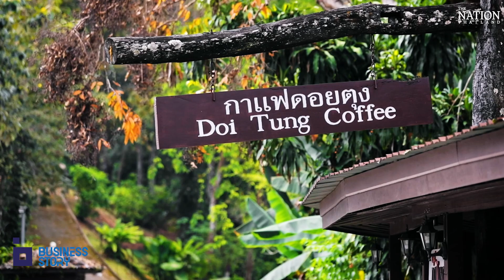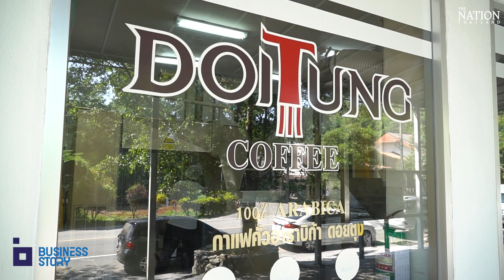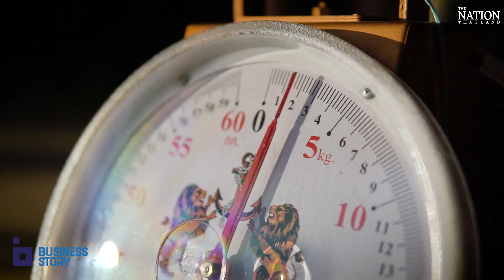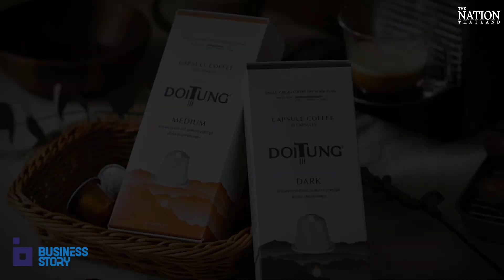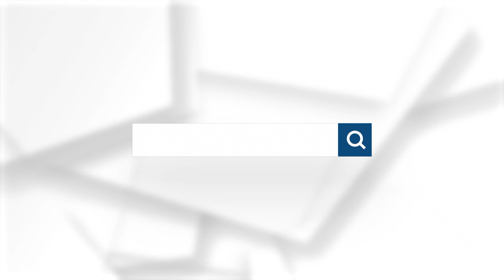From opium addiction to coffee royalty: the story of Thailand’s DoiTung | Business Story EP.29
Mae Fah Luang Foundation’s triumph of rural development shines on supermarket shelves across the country